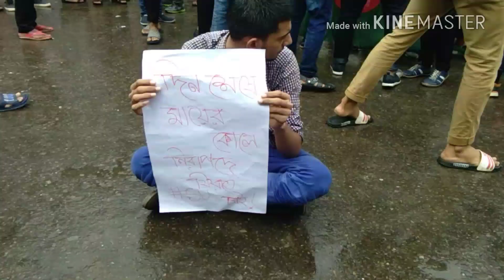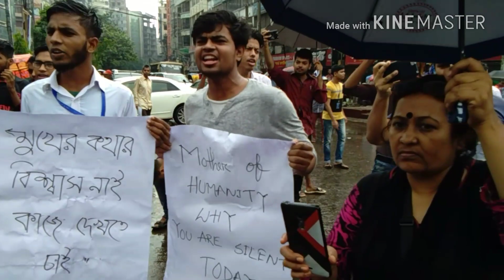We Want Justice # আমার সোনার বাংলায় নিরাপদ সড়ক চাই।।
আর নয় মিথ্যা সান্ত্বনা এবার বাস্তবায়ন দেখতে চাই ।